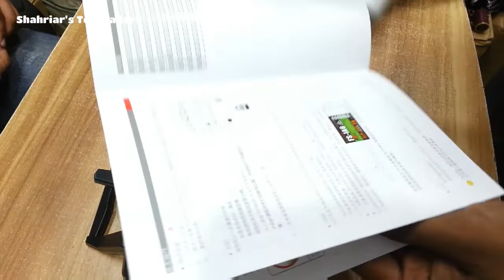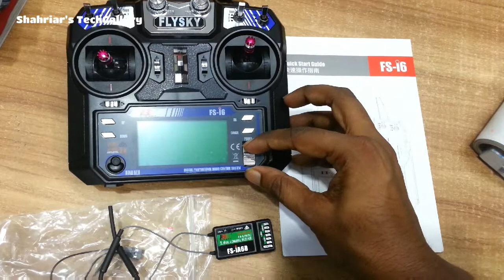Best beginners transmitter and reciver - FS i6 Transmitter and Reciver - Low budget TXRX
Best beginners transmitter and reciver - FS i6 Transmitter and Reciver - Low budget TXRX.In this video I am trying to introduce this txrx about.

FS-i6 Specifications:
Channels: 6 Channels
Model Type: Heli/Airplane
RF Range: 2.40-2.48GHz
Bandwidth: 500KHz
Band: 142
RF Power: Less Than 20dBm
2.4ghz System: AFHDS 2A and AFHDS
Code Type: GFSK
Sensitivity: 1024
Low Voltage Warning: less than 4.2V
DSC Port: PS2;Output:PPM
Charger Port: No
ANT length: 26mm*2(dual antenna)
Transmitter Weight: 392g
Package Weight: 676g
Transmitter Size: 174x89x190mm
Package Size: 23.5x21.2x10.6cm
Power: 6V 1.5AA*4
Display mode: Transflective STN positive type, 128*64 dot matrix VA73*39mm,white backlight.
On-line update:yes
Color: Black
Certificate: CE0678,FCC
Model Memories: 20
Control Range: 500m

FS-iA6B Specifications:
Item Name: FS-iA6B
Channel: 6
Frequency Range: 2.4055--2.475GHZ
Band Width Number: 140
Transmitting Power: ≤ 20dBm
RF Receiver Sensitivity: -105dbm
2.4G Mode: The second generation of an enhanced version of the automatic FM digital system
Encoding: GFSK
Antenna Length: 26mm * 2 (dual antenna)
Input Power: 4.0-6.5V DC
Dimension: 47 x 26.2 x 15mm
Weight: 14.9g
Package Weight
Color: Black

This parts available in Bangladesh.
Haji Rabea Elias market,1st floor.
Shop no -16, 62.Patuatuli.Dhaka-1100
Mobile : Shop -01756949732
If you give my reference you must have many offers.

Many video coming soon.See next time.

RC plane and Drone video . And all parts review video coming soon.